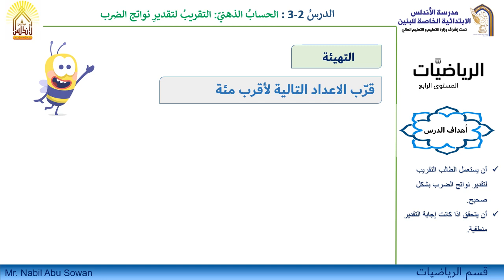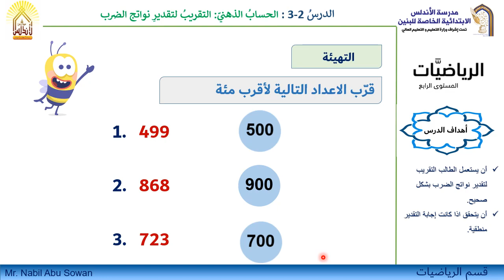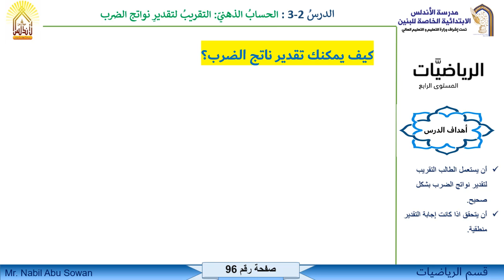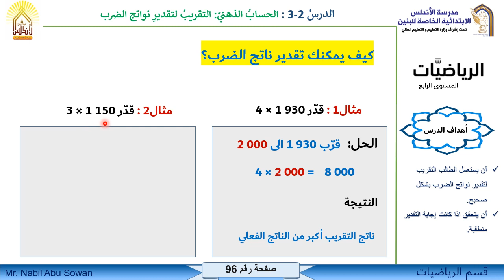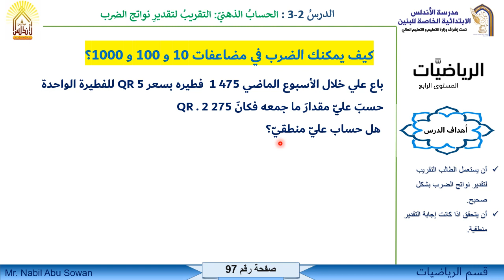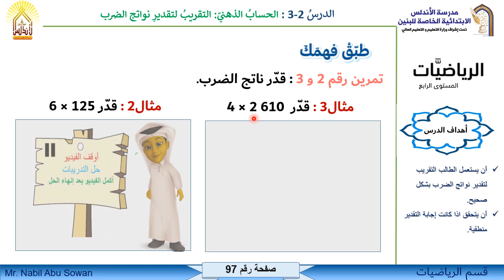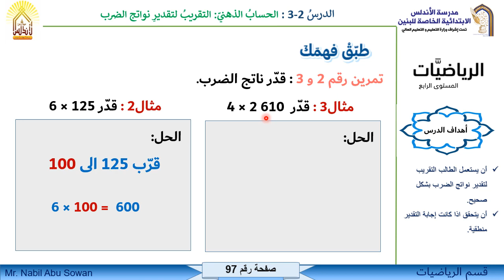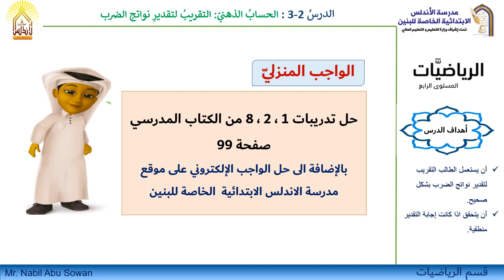رياضيات الصف الرابع الحساب الذهني التقريب لتقدير نواتج الضرب 30 9 2020